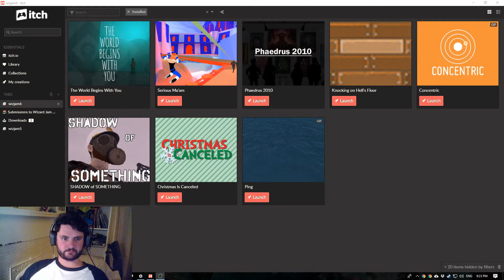Wizard Jam 6: Christmas is Cancelled